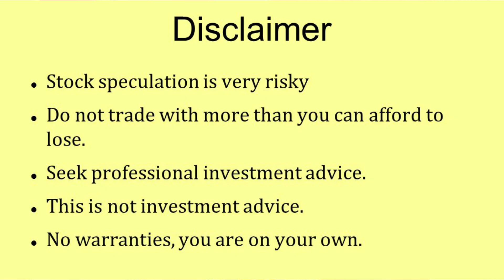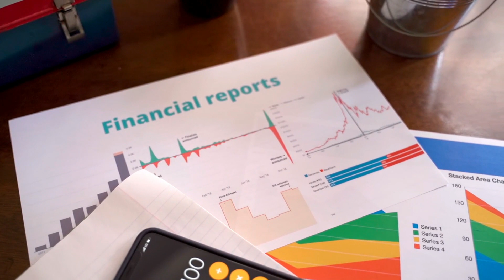How to Invest in NDB Battery Stock | NDB Nuclear Battery Stock Investment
Learn how to invest in NDB Battery Stock. Nano Diamond Batteries NDB is a new and rapidly growing tech company.